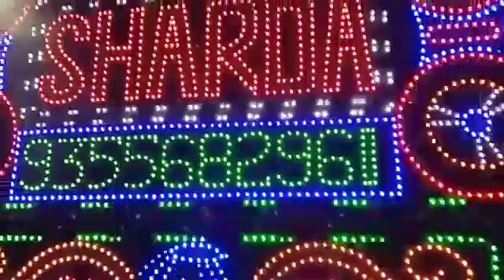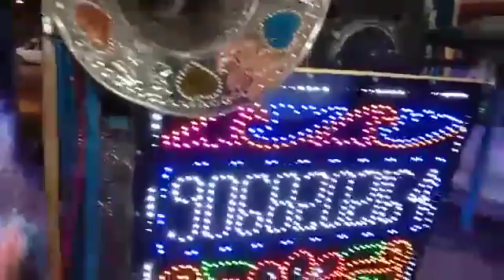12 February 2021